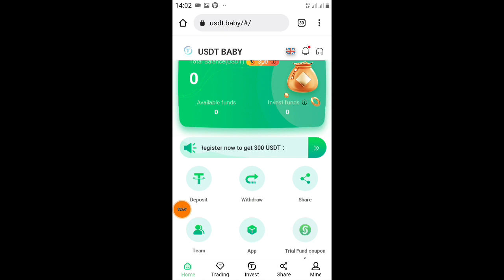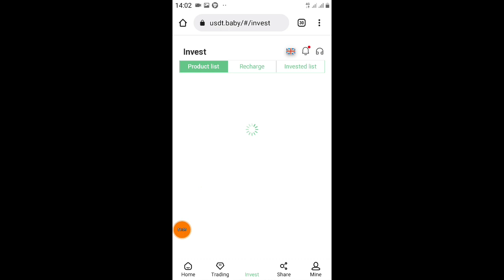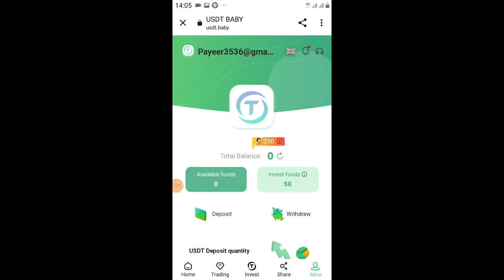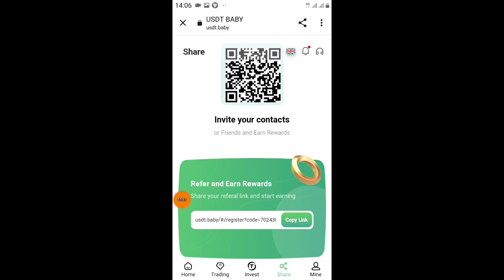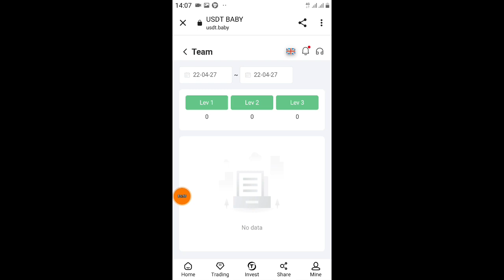USDT.BABY 2022 Best Mining Farm | Register Free 300USDT Experience Gold | 100% Legal and Trustworthy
USDT.BABY Register now to get 300USDT
The only USDT investment platform in the world🌎
Top 10 Financial Plans: Pick One to Invest 🔥
50USDT, daily income 0.5%, 1 day; (experimental gold product)
1️⃣
1-100USDT, daily income 1%, full refund within 1 days;
2️⃣
20-500USDT, daily income 1.15%, full refund within 3 days;
3️⃣
100-100USDT, daily income 1.35%, full refund within 7 days;
4️⃣
100-3000USDT, daily income 1.65%, full refund within 14 days;
5️⃣
500-5000USDT, daily income 1.95%, full refund within 21 days;
6️⃣
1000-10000USDT, daily income 2.25%, full refund within 28 days;
7️⃣
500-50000USDT, daily income 2.60%, full refund within 60 days;
8️⃣
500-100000USDT, daily income 2.95%, full refund within 90 days;
9️⃣
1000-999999USDT, daily income 3.50%, full refund within 180 days;
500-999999USDT, daily income 5.00%, full refund within 360 days;
USDT.BABY fixed investment wealth management project,
After the end of the fixed investment period, the principal and income can be withdrawn in full
 Calculated as follows:
Investment amount * interest rate * term + principal = total amount
AIG 100% guaranteed principal and interest💯
Promotion Bonus: You will get a 5% commission from everyone's earnings.
Official customer service
USDT.BABY ALWAYS WITH YOU!